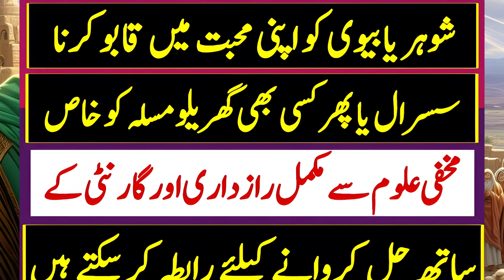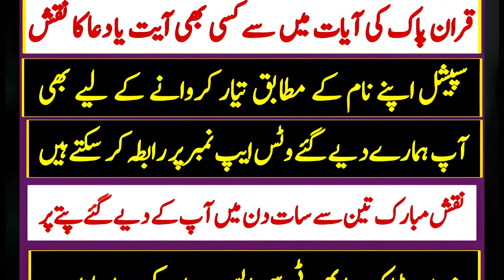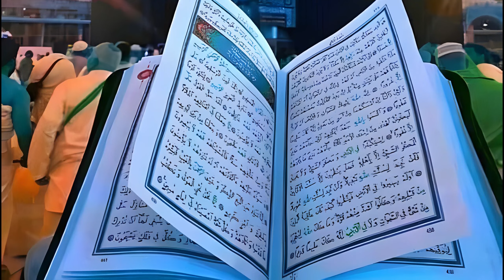POWERFULL Wazifa to Attract TRUE LOVE -- Wa alqoitu alaika mahabbatan minni KA WAZIFA FOR LOVE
wa alqaitu alaika mahabbatan minni | Powerful Wazifa for Love and Marriage

## Description:
Are you seeking true love and a blissful marriage? In this video, we delve into the ancient Islamic practice of **"Wa Alqaitu Alaika Mahabbatan Minni"**, a powerful wazifa that can transform your love life. Discover how reciting verses from the Quran and performing specific rituals can strengthen your spiritual connection with Allah and pave the way for lasting love. Whether you're looking for love, facing challenges in your relationship, or dreaming of a harmonious marriage, this wazifa can guide you toward marital bliss. Join us on this transformative journey!

1. **Wazifa for Love**
2. **Wazifa for Marriage**
3. **Islamic Ways**
4. **True Love**

1. Wazifa for love
2. Wa alqoitu alaika mahabbatan minni
3. Wa alqaitu alaika mahabbatan wazifa
4. Mohabbat ka wazifa
5. Wazifa for love marriage
6. Wa alqaitu alaika mahabbatan minni bangla
7. Doa wa alqoitu alaika mahabbatan minni
8. Wa alqoitu alaika mahabbatan minnii
9. Wa alqaitu alaika mahabbatan minni se mohabbat ka amal
10. Wazifa for husband love
11. Mohabbat ka powerful wazifa
12. Wazifa
13. Wazifa for qarz in urdu
14. Dua for love mohabbat
15. Mohabbat ka wazifa in urdu
16. Dua for love

1. **WazifaForLove**
2. **LoveAndMarriage**
3. **IslamicWazifa**

1.
2.
3.
4.
5.
6.
7.
8.
9.
10.
11.
12.
13.
14.
15.
16.

(1) No 1 Powerful Wa Alqaitu Alaika Mahabbatan Minni Wazifa For Love

►Our Mission:
Islamic and Quranic Wazaif in Urdu, Ahadees, Masnoon Duain, Durood Sharif, Complete Quran Pak with Urdu and translation, health tips, beauty tips,gharelo totkay and find the solution of all your problems in the light of QURAN o SUNNAH.